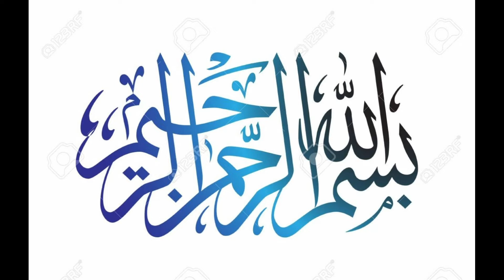Hagia Sophia || Istanbul Turkey || History Hagia Sophia Istanbul Turkey